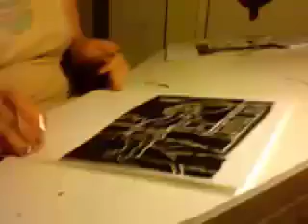uptight painting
me drawing pictures with black ink and no plan! original recording time: 36 minutes.
In the incredibally unlikely event you don't already know, the song is "subterranean homesick alien" by radiohead. in the incredibally likely even I ever do sometihng like this again, I'll reposition the webcam so maybe you can see more than just my ham-fist moving around.

this and other shitty paintings to be sound at suburban-mythology.net